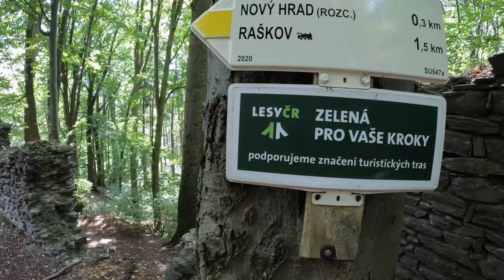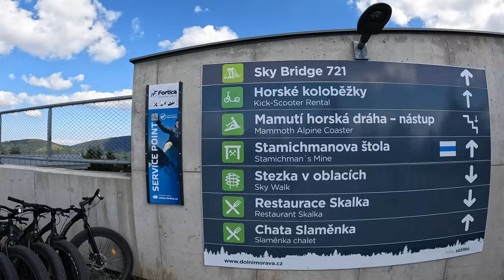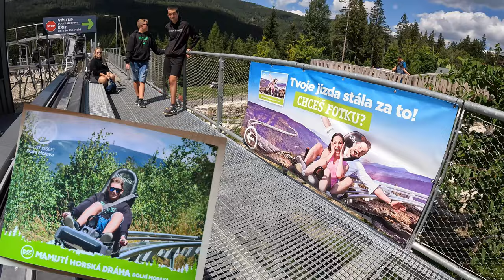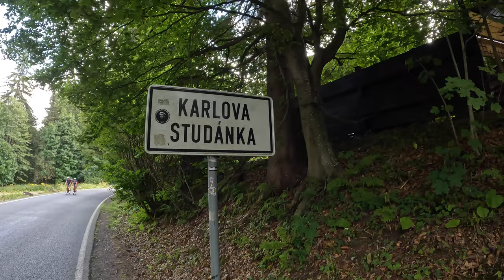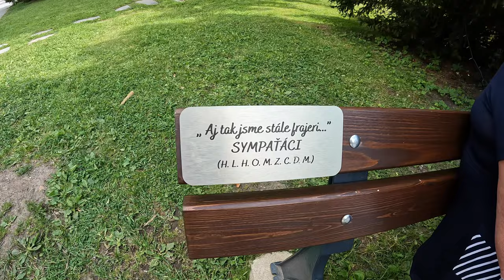Dovolená Dolní Morava 2022 — Hanušovice / GoPro10 / 4K / 60 fps